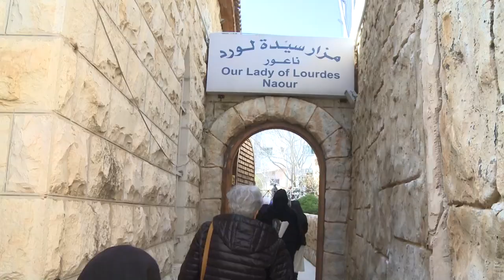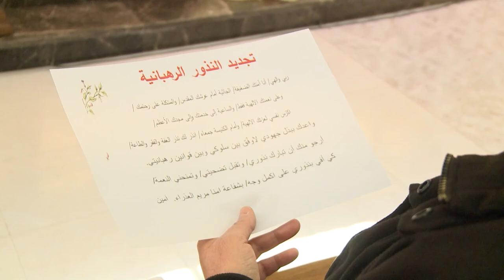اتحادُ الرهبانياتِ في الأردن يلتئمُ للمرةِ الثالثه في ناعور بعمان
باجواء ملؤها المحبةُ والسلامُ والفرح التأم اتحادُ الجمعياتِ الرهبانيه وللمرةِ الثالثةِ في لقاءٍ روحيٍ / أقيم في كنيسةِ قلبِ يسوعِ الأقدس للاتين في ناعور بالتزامنِ مع عيدِ سيدةِ لورد ويومِ المريضِ العالمي بحضورِ إحدى وثمانينَ راهبه  / ابتدأت الفعاليةُ بصلاةِ الصباحِ تلاها محاضرةٌ روحيةٌ للأخت فرجيني حبيب وشهاداتُ حياةٍ لعددٍ من الراهبات / جدّدنَ فيها عهدَ المحبةِ  للدخولِ في مسيرةِ الزمنِ الاربعيني المقدس / كما أقيم قداسٌ الهيٌ ترأسه المرشدُ الروحي للاتحاد الأب رشيد مستريح / بمشاركةِ المطران جوزيف جبارة وكاهنِ الرعيه الأب بشير بدر أعقبهُ مسيرةُ شموعٍ الى مزارِ سيدةِ لورد / وبعد القداس التفَ الجميعُ حول لقمةِ المحبةِ كعائلةٍ واحده